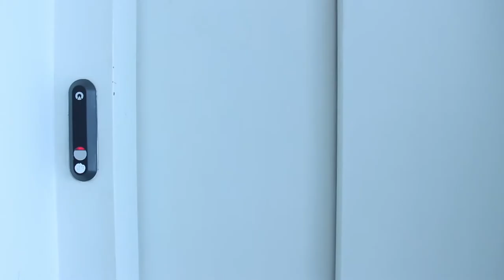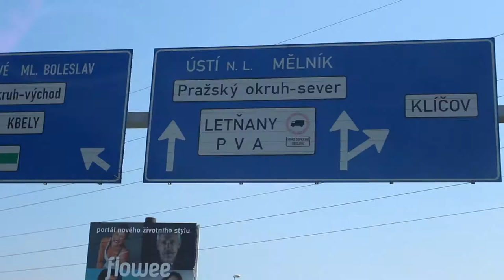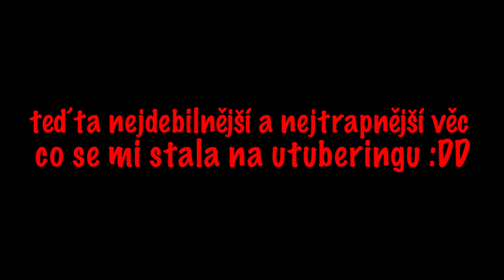#4 fake Tary?! | Županič | 2. sérié DV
dobře, nebyl to Tary, ale bylo to dost blízko :DD Utubering 2017
Edit by: Tom /w Premiere Pro CC 2017
ViewImage by: Tom /w Photoshop CC 2017